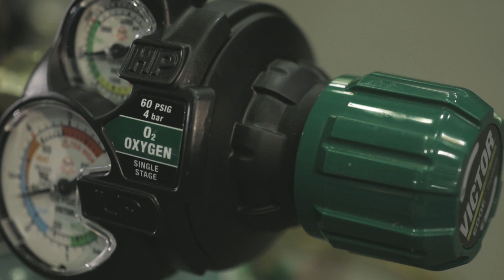Rulers of the Flame - Victor Gas Equipment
For those who want to rule the flame, Victor makes it possible. We have helped craftsmen conquer their work by providing the highest-performing gas equipment on the market for more than 100 years. It’s why professionals around the world choose Victor.